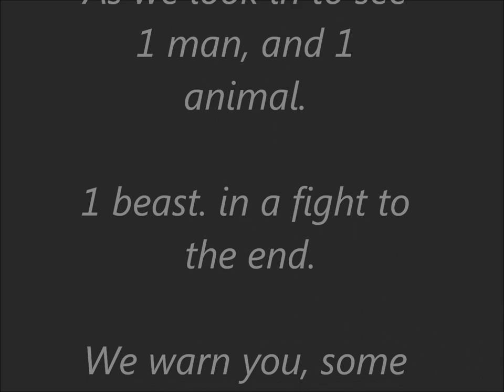Wild Animals- Hunt or Be Hunted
In the darkness of night, one man will walk alone in an attempt to search for the Mini Barakuta.